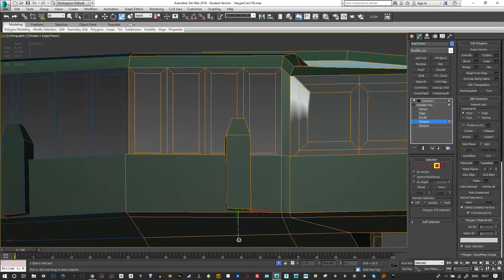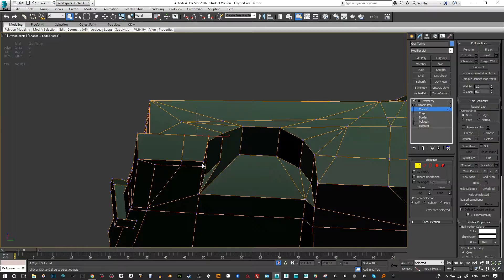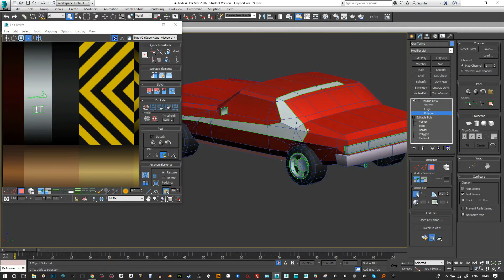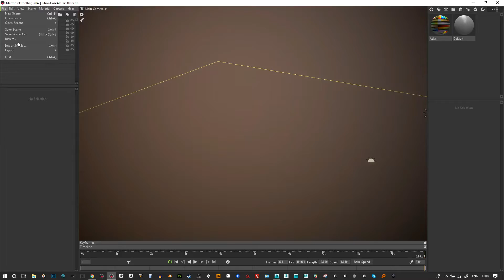Low Poly Vehicles - Gran Torino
Another addition to the low poly vehicle set :) This is about 1.25 hours crunched down to 3 and a half minutes.